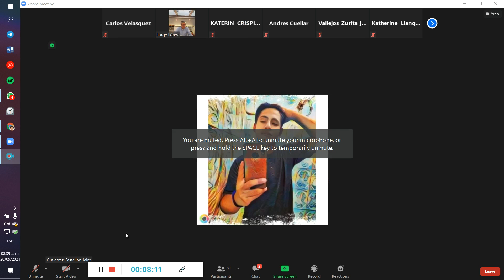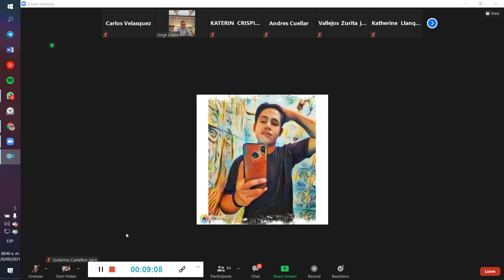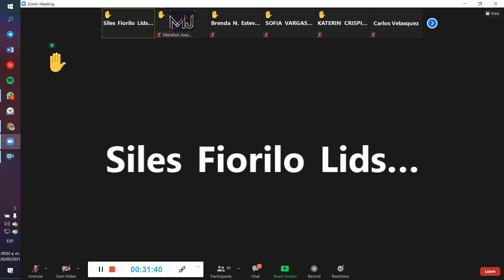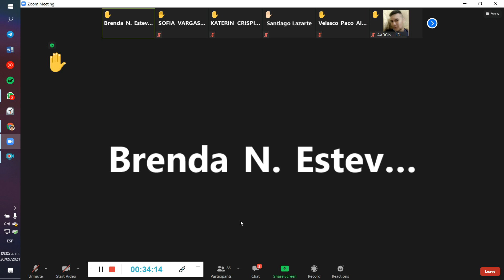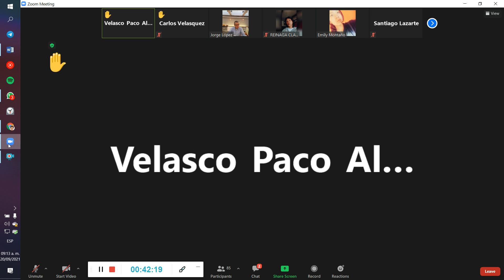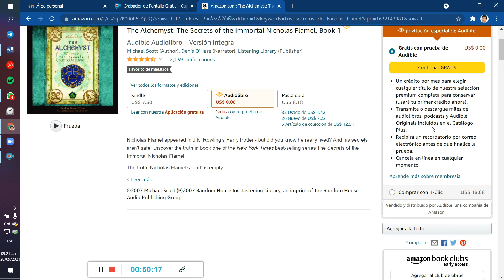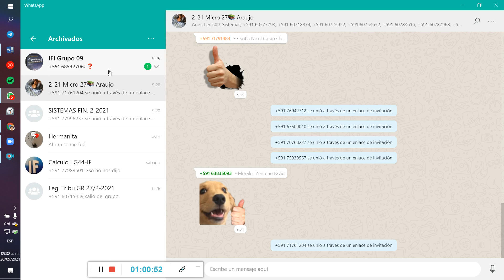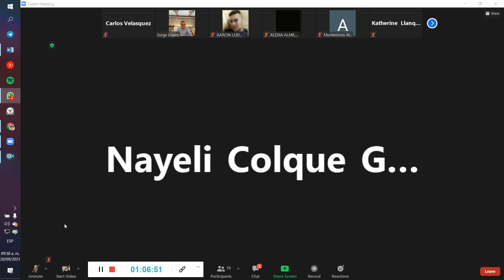20-09-2021 Sistemas - Lopez Gumucio G-7